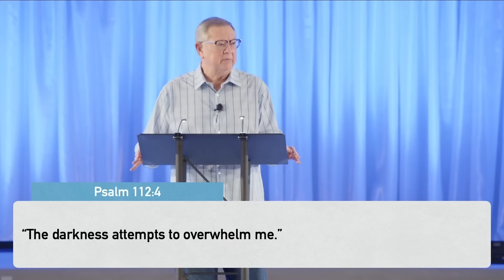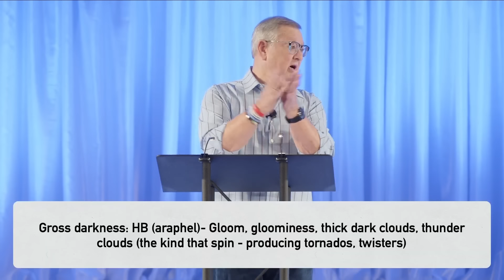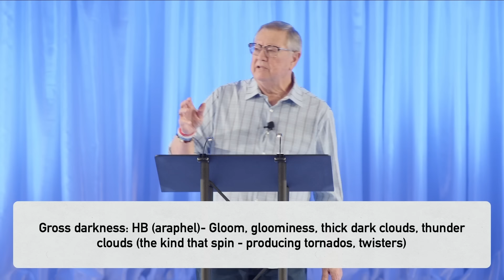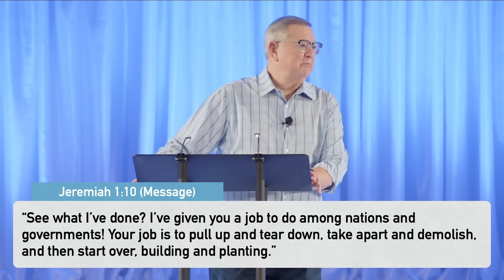God’s Prophetic Word For April | Tim Sheets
Filmed live on 4/21/24.
Tim Sheets | Senior Pastor, Apostle, Author

In this transformative sermon, Pastor Tim Sheets delivers a powerful message titled "God's Prophetic Word for April," urging believers to remain focused in the face of increasing darkness. After a hiatus of four weeks, Pastor Sheets returns to the pulpit, sharing insights from his early morning reflections and divine communications. He recounts how, during his prayers, God simply instructed him to tell his congregation and the nation to "stay focused."

Pastor Sheets eloquently discusses the profound darkness enveloping the world, emphasizing that this is not just a time of evil but a period of intensified malevolence. He warns that the challenges presented by this darkness are formidable, requiring believers not to be mere ceremonial warriors but to live out their faith with perseverance and focus.

Drawing on personal anecdotes and lessons learned from decades of spiritual leadership, Pastor Sheets recalls powerful statements and promises that have guided him through his darkest times. He cites the reassuring words once written in his Bible, "Never doubt in the dark what God has shown you in the light," which have been a beacon through various trials.